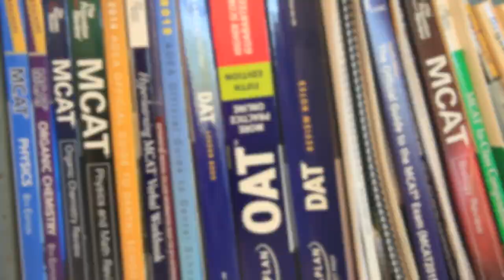Strong Story | Kim Mournighan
Kim earned her Pre-Health Post-Baccalaureate Certificate from Meredith in one year, and she credits the program with helping her gain admission into a top medical school.

Learn more about Meredith's Pre-Health Post-Baccalaureate Certificate at: meredith.edu/graduate/pre-health